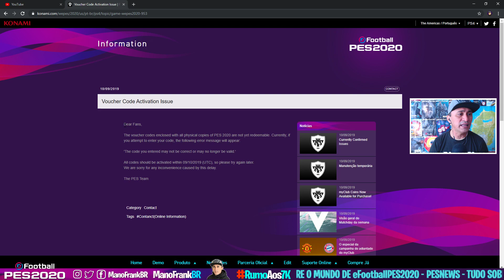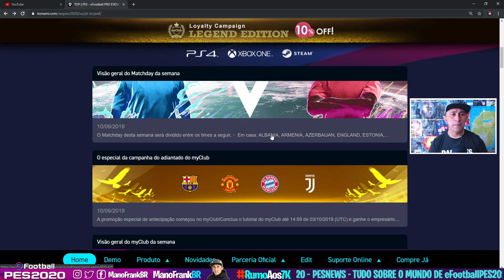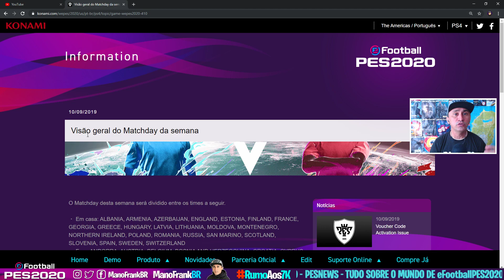PES2020 | ERRO NOS CODIGOS MIDIA FISICA | eFootBallPES2020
Konami solta NOTA OFICIAL sobre - Problema com os codigos de ativacao dos BONUS de pre-venda da midia fisica de PES2020

♦ 4 anos de muita informacao e entretenimento, sempre ajudando a comunidade,
com videos/LIVES informativos e divertidos, criando grupo de ZAP pra ajudar pessoas
com problemas no XBOX.

♦ Campanha pra finalmente chegarmos aos 7K de subs

PSN: ManoFrankBR
GameTag: ManoFrankBR
Steam: manofrankbr
Nintendo ID: MFrankBR

♦ MEU NoteBook: APPLE MacBook Pro 2017

♦ MEU PC: Power Spec US Version
             Placa Mae: ASRock B450 Pro
             Processador: AMD Ryzen AMD 7 2700 Octa-Core 3.20 GHz
             Memoria: 16.0 GB RAM DDR4 -
             Placa de Video: NVIDIA GForce GTX 1070
             HD: 500GB